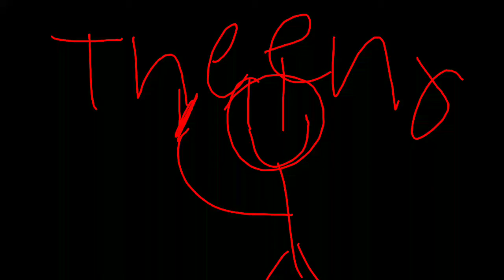15 Productions The End (1993-1996)